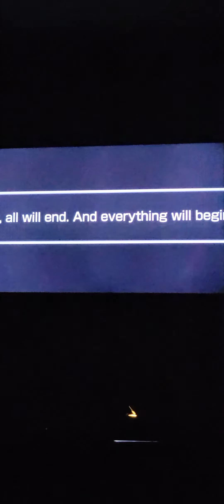TheHomieZachh Reacts to Pokemon Brilliant Diamond and Shining Pearl Official Trailer 2